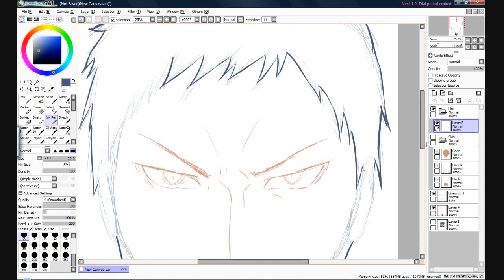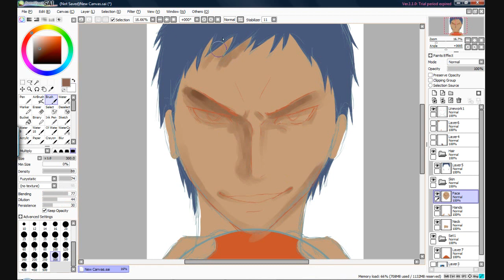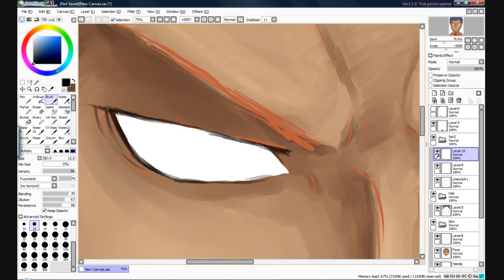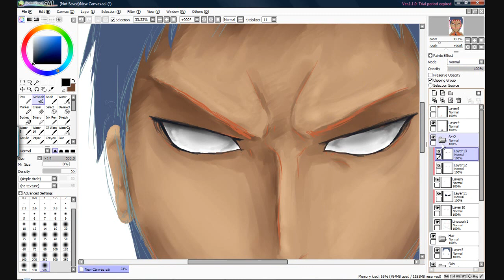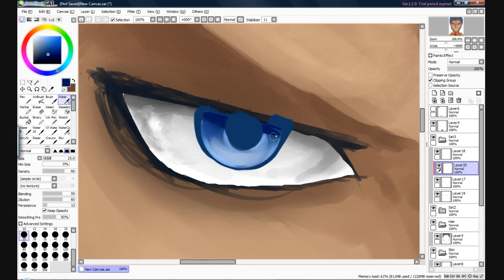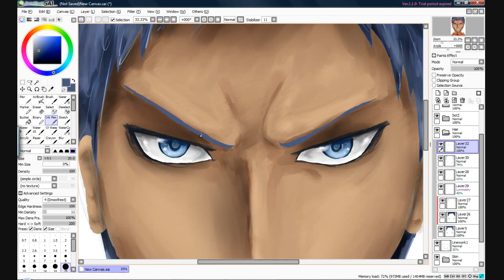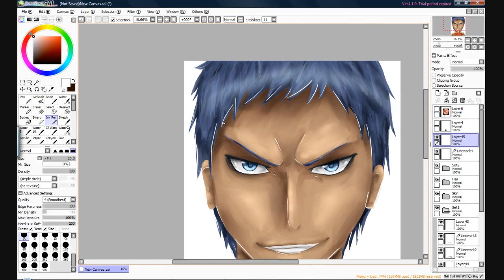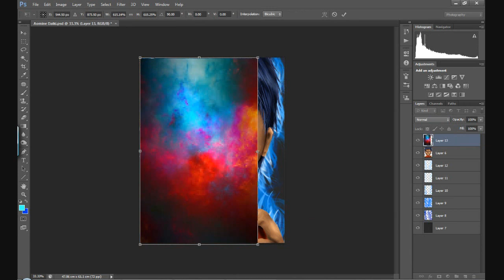Aomine Daiki - Kuroko no Basket Speed Paint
WATCH THIS ANIME!! :D

Done on SAI and Adobe CS6. Took about 7 hours.